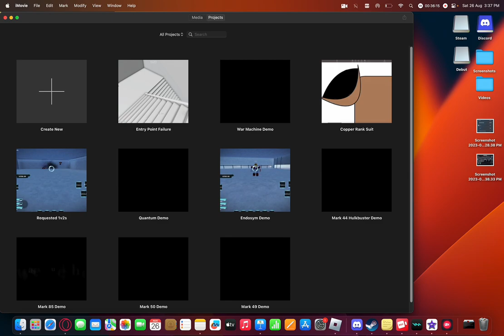Era Warfare but Every Death I Have to Switch my Weapon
This was easily one of my most painful videos to both record and edit.